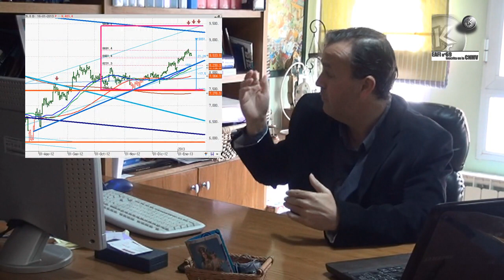Los mercados hoy (Kostarof Tv) 16/01/2013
Mercado tranquilo a pesar de las cesiones. Viendo esos niveles de relevancia a tener en cuenta en caso de tener correcciones más profundas. Estaríamos viendo dos puntos positivos en el mercado que pasamos a comentar en el Video en plan tranquilos

ENLACES RALACIONADOS

Ibex 35 comienzos con referencias: ENLACE (Solo usuarios registrados)

Datos y comentarios sobre el Mercado : ENLACE (Solo usuarios registrados)

OTROS ENLACES RALACIONADOS